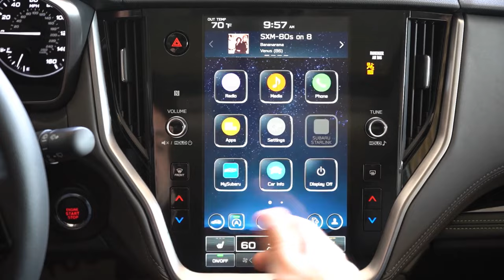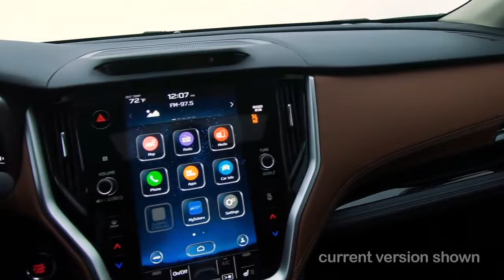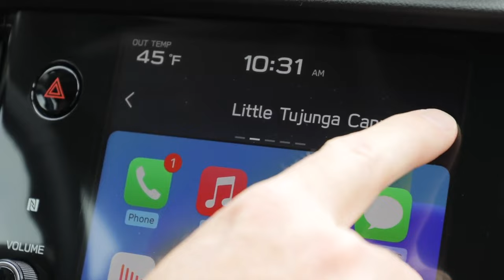Unveiling the 2025 Subaru Outback: The Redesign That Will Leave You Speechless!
Fans were waiting for the announcement of the all-new 2025 Subaru Outback and here it is! The SUV is redesigned and ready to roll out of the production lanes.

Everything is fresh on the upcoming vehicle. Eye-catching exterior and the interior packed with advanced features will make the 2025 Outback competitive in the midsize segment.

Famous symmetrical all-wheel drive and Boxer engines will make every ride special. When the 2025 Outback hybrid joins the lineup, everything is becoming even more efficient. The Outback is also good for towing.

The best thing - price is not excessive.